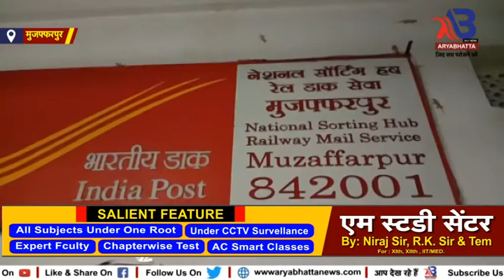मुज्जफरपुर रेल डाक सेवा के कर्मचारी को इस कोरोना महामारी के बीच ग्लव्स और सेनेटाइजर को हैं महरूम...